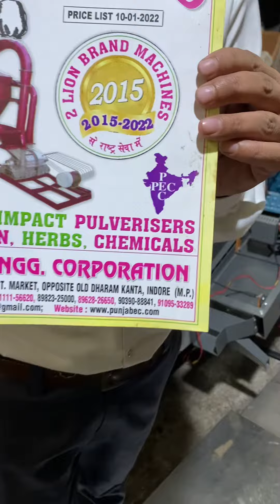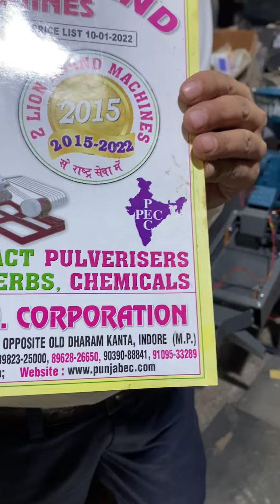3HP rice mill machine.Factory 3 (Unit-3) #137, G.N.T. MARKET DHAR ROAD, INDORE-452002